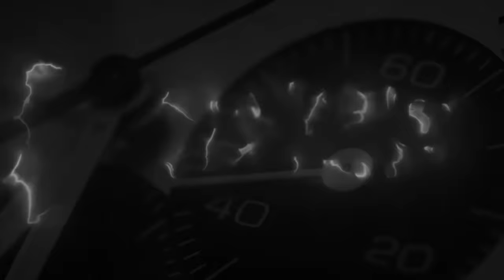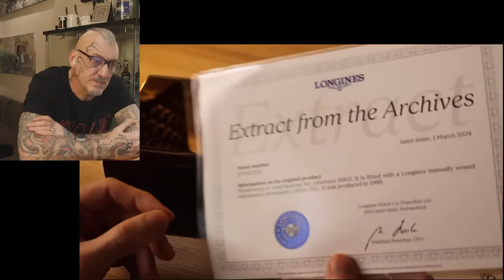Il Panerai bianco e il Cartier bianco ...